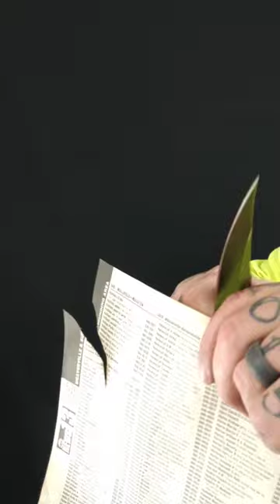TKELL WARTHOG!!! CHANNEL DEBUT!!